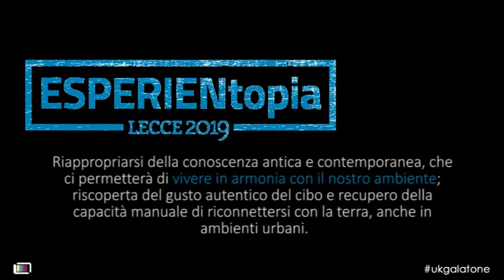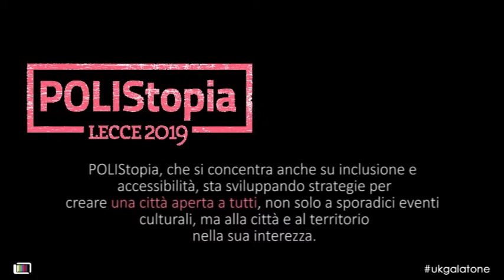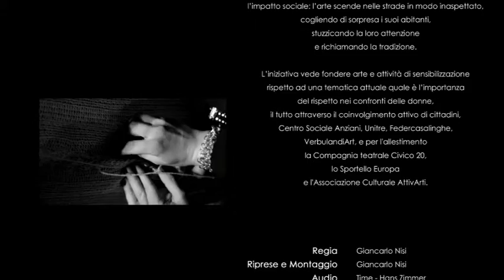Galatone - URBAN KNITTING [Remake for LECCE 2019] - Giornata Internazionale della Donna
Colorare lo spazio urbano con l'arte contemporanea.
In occasione della Giornata Internazionale della Donna, L'Amministrazione Comunale,
l'Assessorato alle Politiche Sociali con la collaborazione dell'Associazione Culturale AttivArti presenta l'iniziativa URBAN KNITTING.